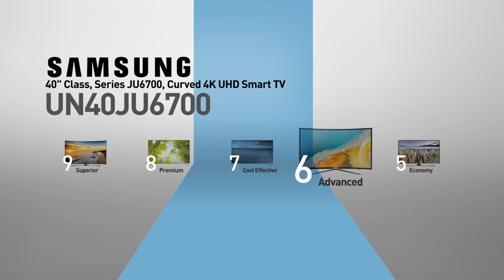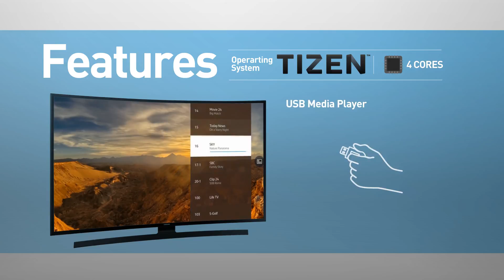SAMSUNG UN40JU6700 ( JU6700 ) Curved 4K UHD Smart TV // FULL SPECS REVIEW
* Black Friday 2018 Deals Now Live!

SAMSUNG 40" Class JU6700 6-Series Curved 4K UHD Smart TV REVIEW.

Model also called: SAMSUNG UN40JU6700FXZA, SAMSUNG UN40JU6700, SAMSUNG JU6700

Technical Specs:
Design
Type
Curved 4K UHD TV with Full Array Backlighting
Screen Type
Curved Panel
Stand Type (Color)
Arc T-Shape (Matt Dark Silver/Black)
CEA 4K UHD Certified
Yes
Screen Size
40.0" Measured Diagonally
Resolution
3840 x 2160
Motion Rate*
120
PurColor (Color Accuracy)
Yes
UHD Upscaling
Yes
Depth Enhancing Technology
Auto Depth Enhancer
Audio
Dolby
Dolby MS11
Sound Effect
DTS Studio Sound
DTS Premium Sound
DTS Premium Sound 5.1
Sound Output (RMS)
20W (10W x 2)
Speaker Type
Down Firing + Base Reflex (2CH)
Wireless Connectivity
Wi-Fi
Built-in Wi-Fi
Wi-Fi Direct
Yes
Features
Smart Hub
Yes
Processor
Quad-Core
Apps Platform
Smart TV with Apps, S-Recommendation and Full Web Browser
Voice Interaction
Yes
Motion Control
Ready
Smart View 2.0
Yes
Smart Evolution Ready
Ready (Future Proof Only)
Ultra Clear Panel
Yes
Dimming Technology
UHD Dimming
Wide Color Enhancer Plus
Wide Color Enhancer
ConnectShare™
Yes
RVU
Yes (DirecTV Ready)
OSD Language
English, Spanish, French
Anynet+™ (HDMI-CEC)
Yes
BD Wise™ Plus
Yes
Closed Captioning
Yes
Electronic Program Guide (Channel Guide)
Yes
V-Chip
Yes
Wi-Fi Direct
Yes
Bluetooth®
Yes
Eco Sensor
Yes
Easy Pairing
Yes
TV to Mobile - Mirroring
Yes
Mobile to TV - Mirroring, DLNA
Yes
Briefing on TV
Yes